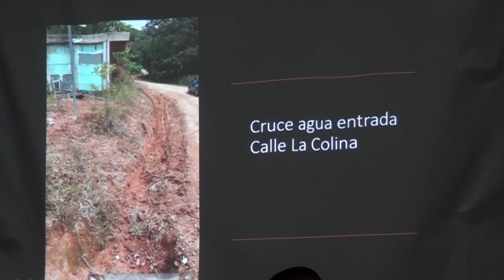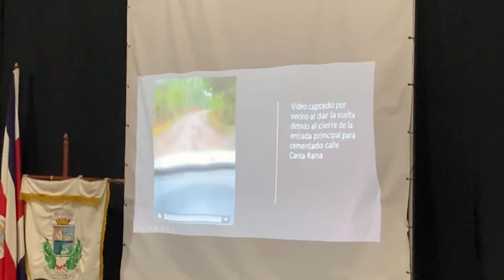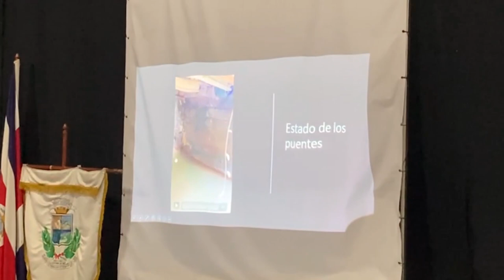Vecinos de Villanueva mostraron la preocupación por el estado de una calle durante la sesión